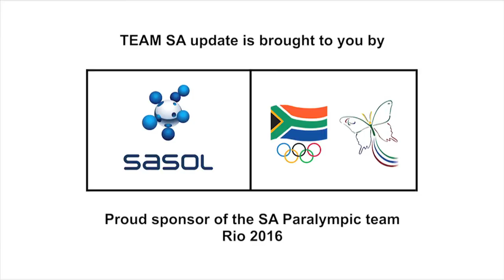New World record for Charl du Toit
Team SA's Charl du Toit set a new world record in the 100 m, T 37 category Saturday morning when he blitzed the distance in 11.42 seconds in the heats. du Toit's joins defending Olympic champion Fanie van der Merwe in Sunday morning's final.